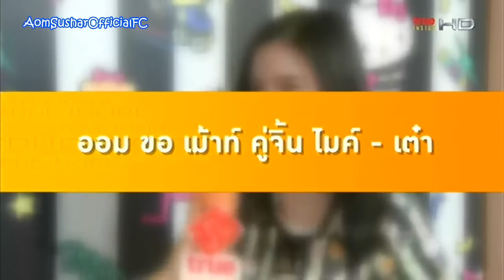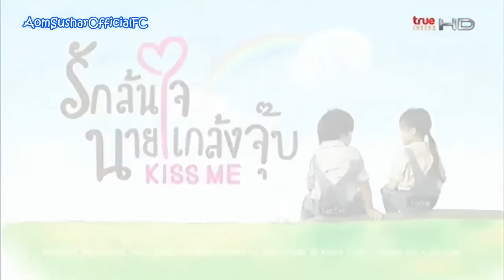ออม เต๋า เม้าท์เบื้องหลัง Kiss Me รักล้นใจ นายแกล้งจุ๊บ @Inside News Tonight 1Oct15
วันเวลา ออกอากาศ Kiss Me รักล้นใจ นายแกล้งจุ๊บ
จันทร์-อังคาร ช่อง True4U ช่อง4 และ 334 (จานดำช่อง 4 และ 34 / TV Digital ช่อง 24) เริ่ม 5 ต.ค. 58 เวลา 19.00 น. // พุธ-พฤหัสฯ ช่อง True Asian HD ช่อง120 และ 233 เริ่ม 7 ต.ค. 58 เวลา 20.00 น. //
เสาร์-อาทิตย์ ช่อง True Asian Series ช่อง238 เริ่ม 10 ต.ค. 58 เวลา 20.00 น.
Kiss Me (Itazura na Kiss Thai version) will be aired on True4U ,ch 4 and ch 334 on Mon and Tue ,start 5/10/15 at 7.00pm //
True Asian HD ,ch 120 and ch 233 on Wed and Thu,start 7/10/15 at 8.00pm //
True Asian Series ,ch 238 on Sat and Sun,start 10/10/15 at 8.00pm